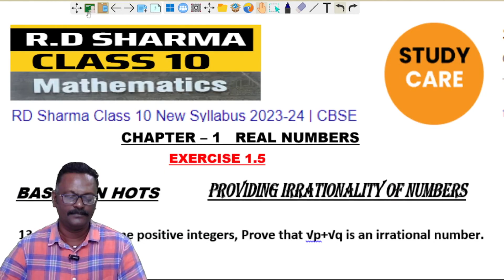R D SHARMA | Class 10 Maths | Chapter 1 Exercise 1.5 - Question 13 | Real Numbers | Suresh Kannan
R D SHARMA | Class 10 Maths | Chapter 1 Exercise 1.5 - Question 13 | Real Numbers | Suresh Kannan maths
Important Questions for the Board Exam